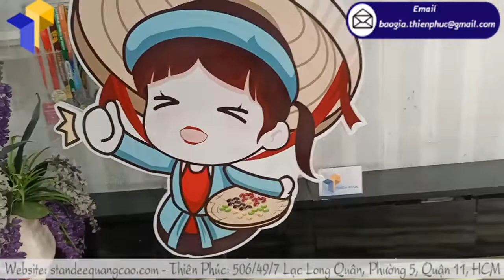Mô hình standee hoạt hình giá siêu ưu đãi trong tháng 5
Tên sản phẩm: Mô hình standee hoạt hình
Kích thước: Cao tùy theo yêu cầu của khách hàng
Quy cách kỹ thuật:
+Hình ảnh: Decan ngoài trời in ấn sắc nét cán màng bảo vệ bồi fomat 5mm
+Chất liệu: toàn bộ khung sắt vuông 20mm mạ kẽm chống gỉ sét
+Phần hình ảnh: gia công cắt bế định hình theo bản vẽ kỹ thuật
+Chân sắt: đế sắt đặc dày 3mm đường kính 30cm nặng 4kg,
  Phần thân và chân tháo rời tiện di chuyển

Nếu những thiết kế standee hoạt hình cán formex của bạn không đủ sức hút, không tạo được ấn tượng sâu sắc với người tiêu dùng thì cũng đồng nghĩa với chiến dịch marketing của bạn đã thất bại.

Vậy nên cách đơn giản nhất để bạn marketing thành công đó chính là hợp tác với Công ty Thiên Phúc.  Bởi Thiên Phúc không những hứa hẹn tạo ra cho bạn những sản phẩm mô hình standee hoạt hình có sức hút mạnh mẽ, vô cùng ấn tượng với chất lượng tuyệt vời mà còn là những sản phẩm với giá thành cạnh tranh nhất.

Lựa chọn Thiên Phúc là bạn đã đặt niềm tin đúng chỗ. Bởi với đội ngũ công nhân giàu kinh nghiệm, năng động, sáng tạo và tâm huyết với nghề sẽ giúp bạn tạo ra được nhiều mẫu standee độc đáo, ấn tượng với hiệu quả marketing là tốt nhất.

Với nhiều năm kinh nghiệm trong việc thiết kế nội thất, Thiên Phúc hứa hẹn sẽ làm quý khách hàng hày lòng về thiết kế cũng như chất lượng sản phẩm.

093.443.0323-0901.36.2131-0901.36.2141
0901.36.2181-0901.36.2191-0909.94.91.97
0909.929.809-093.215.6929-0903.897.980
Thời gian làm việc:
8h–17h30 (Thứ 2–Thứ 7)